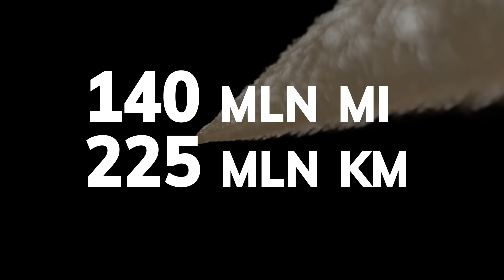Incredible Recent Discoveries in Antarctica!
The Moon rotates around the Earth at about the same speed, as it does around its axis, that’s why we can only see one side of it. It means that 41% of its surface hasn’t been explored yet! This fact surprises many people, as we are used to thinking that we know everything about all things in the world. While even our own planet remains a mystery to us.